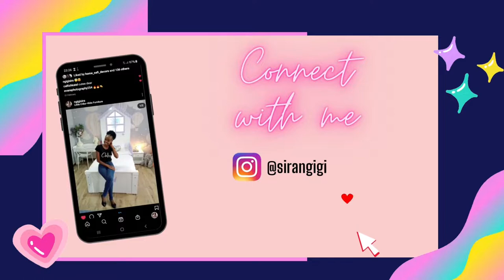Part 2 Transformation Using "Straws"//DIY X-Mas Hairstyle//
This video is about how to use straws to do a simple hairstyle on the front part.

It's a continuation of my first hairstyle video. I have explained more in this video the products needed.
It's an easy hairstyle to try out during this festive season.
Enjoy watching this video and be blessed.

TOOLS USED:
-small rubber bands
-movit gel
-pink lotion
-water
-clip to tie back hair
-hairbrush and comb
-PATIENCE